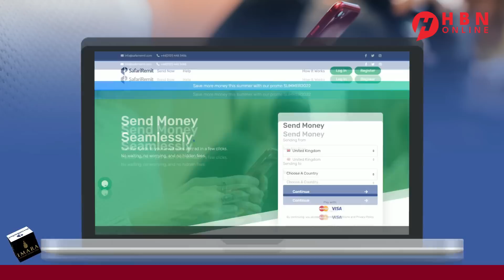MAALINTII CARABTU GUULAYSATAY EE HADDANA MAR DAMBE JAB KALA KULANTAY ISRAEL